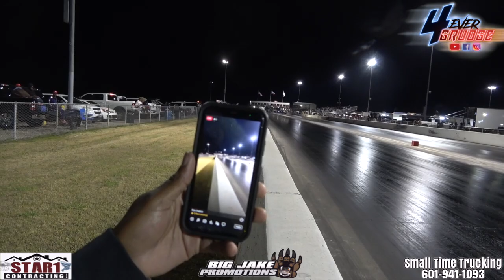GRUDGE RACE | CHINO GIVES THE MALIBU KEISHA THE BREAK TO THE 1/8 MILES .. WATCH WHAT HAPPENS !!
- small time trucking
- Star 1 Contracting, LLC